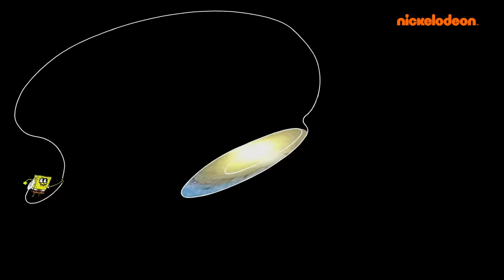SpongeBob Schwammkopf | 1 STUNDE mit den besten Momenten aus der 11. Staffel – Teil 2 | Nickelodeon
1 STUNDE mit dem Besten aus SpongeBob Staffel 11 – Teil 2!

Unser Lieblingsschwamm ist ZURÜCK, um für noch mehr Unterhaltung zu sorgen! Mach dich bereit für eine ganze Stunde mit SpongeBobs lustigsten Momenten aus Staffel 11!
Mit Ausschnitten aus den Folgen, in denen SpongeBob einen Tinten-Limonaden-Stand eröffnet und Bubble Bass bewegt, mit Mini-SpongeBob & Patrick und vieles MEHR!